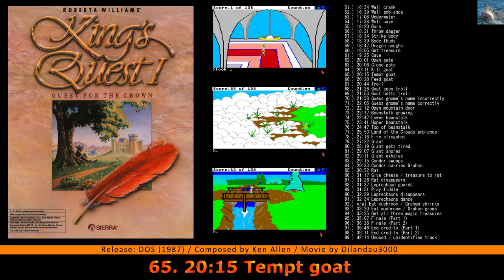KINGS QUEST I: QUEST FOR THE CROWN OST [Full] OFFICIAL GAME SOUNDTRACK - (Reloaded)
BUY ON / KAUFEN AUF:
GOG
All the rights of these song(s) belongs to the publisher, developer and the respected parties.
Tracks:
01.) 00:00 Title Screen / Credits
02.) 01:35 Introduction (Part 1)
03.) 02:30 Portcullis raised
04.) 02:39 Introduction (Part 2)
05.) 04:40 Portcullis lowered
06.) 04:49 Portcullis thuds
07.) 04:56 Moat / river ambiance
08.) 05:46 Moat monster swimming
09.) 06:04 Splash
10.) 06:10 Drown
11.) 06:23 Moat monster wearing Graham's hat
12.) 06:32 Death message cue #1
13.) 06:47 Death message cue #2
14.) 07:03 Death message cue #3
15.) 07:10 Ogre
16.) 07:30 Scuffle
17.) 07:36 Dwarf
18.) 07:56 Sorcerer
19.) 08:39 Sorcerer casts spell
20.) 08:46 Paralysis spell
21.) 08:53 Wolf glade
22.) 08:58 Wolf
23.) 09:18 Witch swoops
24.) 09:32 Witch carries Graham
25.) 09:41 Forest ambiance
26.) 10:25 Move rock
27.) 10:29 Rock thuds
28.) 10:32 Get inventory
29.) 10:36 Nest in oak tree
30.) 12:00 Fall
31.) 12:18 Crash
32.) 12:27 Dizzy
33.) 12:32 Fill bowl
34.) 12:38 River / spring ambiance
35.) 13:29 Lake ambiance
36.) 13:53 Swim
37.) 14:10 Woodcutter
38.) 14:40 Give bowl
39.) 14:50 Knock on door
40.) 14:55 Open door
41.) 15:00 Close door
42.) 15:05 Door slam
43.) 15:09 Witch casts spell / Graham disappears
44.) 15:14 Graham reappears
45.) 15:19 Bubbling cauldron ambiance
46.) 15:36 Witch approaches house
47.) 15:45 Witch returns to house
48.) 16:04 Push witch into cauldron
49.) 16:16 Fairy godmother
50.) 16:28 Fairy godmother departs
51.) 16:34 Well crank
52.) 16:39 Well ambiance
53.) 17:08 Underwater
54.) 17:38 Well cave
55.) 18:20 Burn
56.) 18:31 Throw dagger
57.) 18:34 Strike body
58.) 18:39 Body thuds
59.) 18:47 Dragon coughs
60.) 19:05 Get treasure
61.) 19:25 Cave
62.) 20:01 Open gate
63.) 20:06 Close gate
64.) 20:11 Kill goat
65.) 20:15 Tempt goat
66.) 20:28 Feed goat
67.) 20:44 Troll
68.) 21:26 Goat sees troll
69.) 21:53 Goat butts troll
70.) 21:58 Guess gnome's name incorrectly
71.) 22:05 Guess gnome's name correctly
72.) 22:12 Open mountain door
73.) 22:17 Beanstalk growing
74.) 22:47 Lower beanstalk
75.) 23:41 Upper beanstalk
76.) 24:47 Top of beanstalk
77.) 25:53 Land of the Clouds ambiance
78.) 27:16 Fire slingshot
79.) 27:22 Giant
80.) 28:19 Giant gets tired
81.) 29:07 Giant snores
82.) 29:11 Giant exhales
83.) 29:15 Condor swoops
84.) 29:33 Condor carries Graham
85.) 30:52 Rat
86.) 31:17 Give cheese / treasure to rat
87.) 31:26 Rat disappears
88.) 31:37 Leprechaun guards
89.) 31:51 Play fiddle
90.) 32:29 Leprechauns disappears
91.) 32:34 Leprechauns dance
92.) n/a] Eat mushroom / Graham shrinks
93.) 33:20 Eat mushroom / Graham grows
94.) 33:25 Get all three magic treasures
95.) 35:07 Finale (Part 1)
96.) 36:28 Finale (Part 2)
97.) 36:46 End credits (Part 1)
98.) 39:11 End credits (Part 2)
99.) 42:14 Unused / unidentified track
Released: Amiga (1986), Apple II (1984), Apple IIgs (1988), Atari ST (1986), DOS (1987), Macintosh (1986), PC Booter (1984) and SEGA Master System (1989)
Published by: Sierra
Developed by: Sierra
Composed by: Ken Allen
Genre: Adventures
Dilandau3000 KINGS QUEST I: QUEST FOR THE CROWN LP (English)